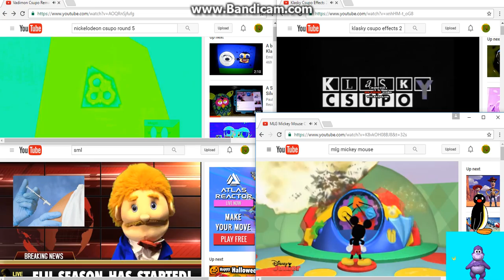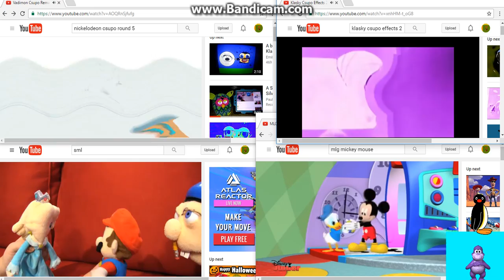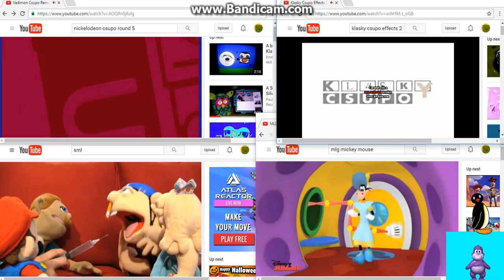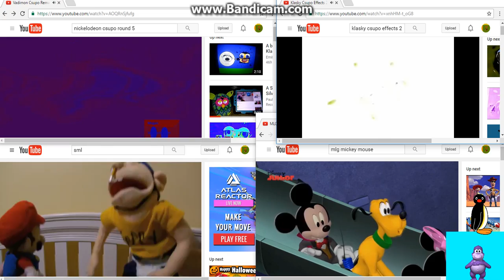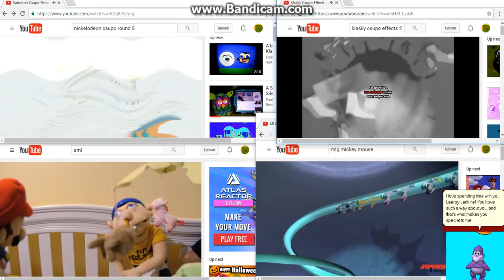Annoying Goose 3: Annoying Stuff And Videos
Well it's time to go back to the Furby Channel